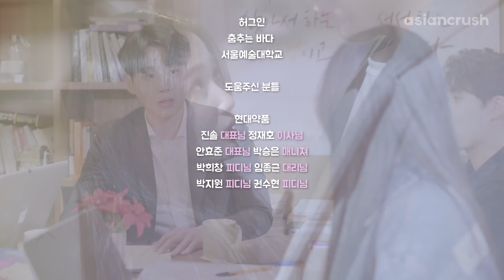After my breakup, my guy friend's starting to look kinda hot... | Korean Web Drama | Love Empathy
feel his shirt--that's boyfriend material

About 'Love Empathy'
This web drama about the struggles of falling in love follows a relationship in reverse, from its end to its beginning, to figure out where it all went wrong–and where new love might appear.